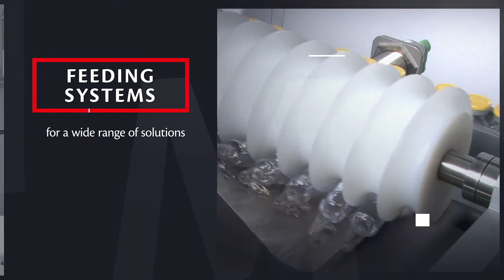DYNAMICA | Continuous motion cartoner by IMA Safe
Flexibility as key feature: this Series offers the widest range of products to be packed, carton dimension range and applications. Moreover, DYNAMICA S version is able to combine both the continuous and the intermittent motion depending on the product fed.